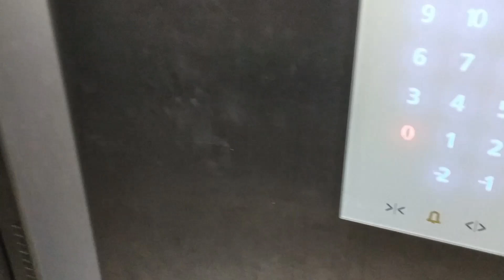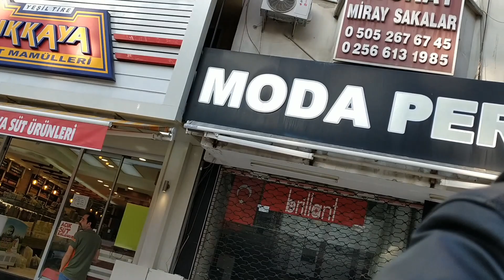Yeni Motosikletimi Almaya Gidiyorum Kuşadası'na! Suzuki VSTROM DL650 Efsane Geliyor.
Sevgili Dostlarım. Malum Bajaj Pulsar NS200 Vardı. Onu sattım Yerine Yeni Motosikletimizi Almaya Gittik. Kuşadasın dan bulmuş olduğum 2005 Model Suzuki DL 650 V Storm 'u Kuşadasından Alma Maceramız Böylece Başladı.. Hadi İzleyelim..
Diğer Videolarımızı İzlemeyi Unutmayınız..!